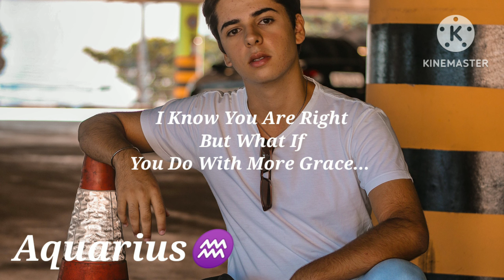Zodiac Sign Jinko Aap Aasani Se Dhokha Nahi De Sakte | Zodiac Sign That Can't Be Betrayed Easily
Do Share The Video With Your Friends And Family.
And Let Me Know Your Opinion About  Zodiac Sign That Can't Be Betrayed Easily In Comments Section Below.